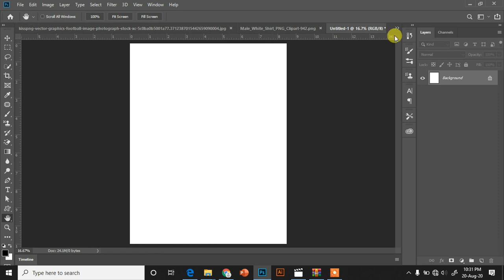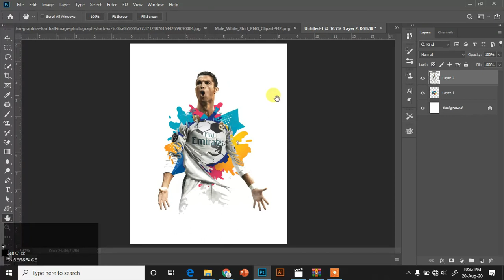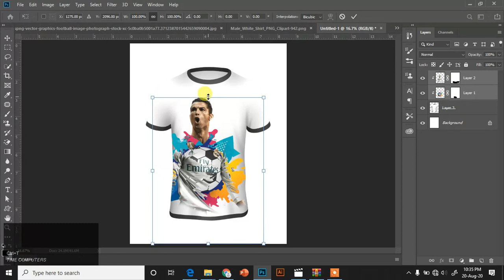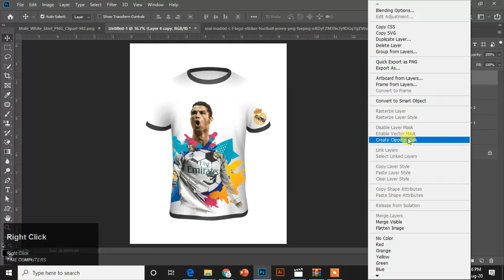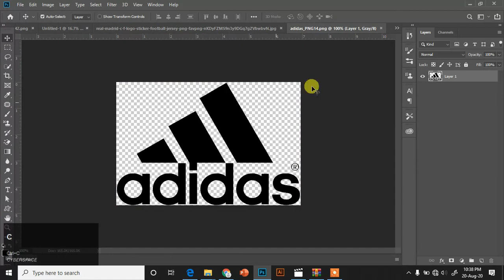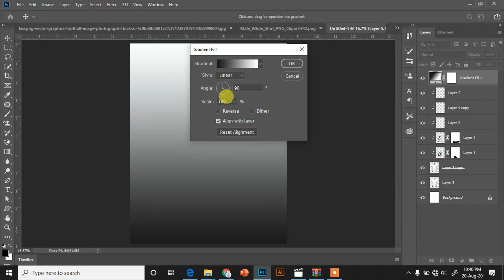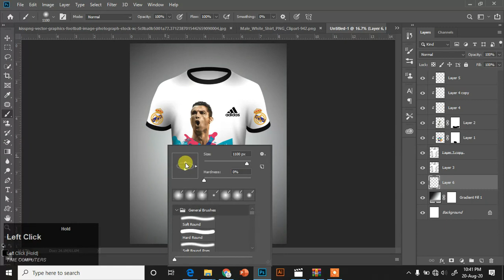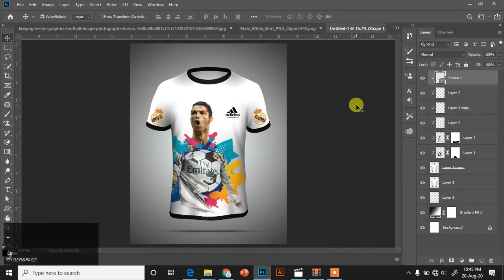How to design sports T shirt in Photoshop 2020 | T shirt Design tutorial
In this video we will discuss how to design sports t shirt in photoshop | How to design sports jersey in photoshop | T shirt design tutorial.